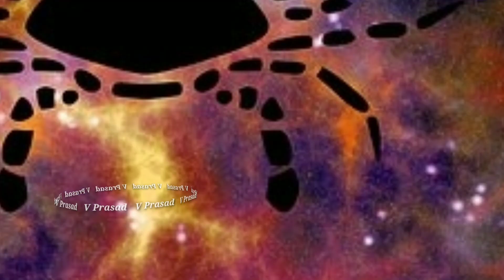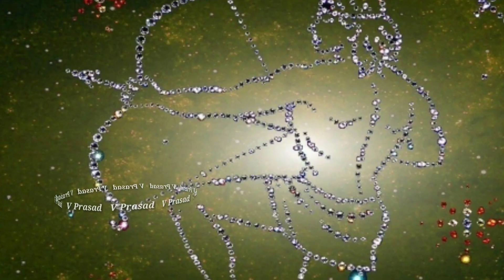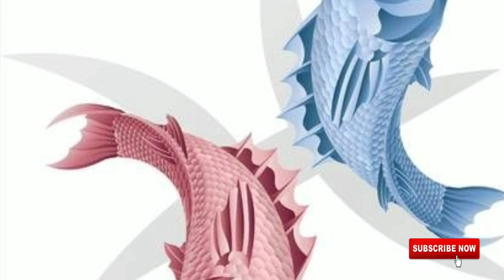Daily Rasi Phalalu In Telugu 24 Aug 2020 || Panchangam || Horoscope || Astrology || V Prasad Hea...